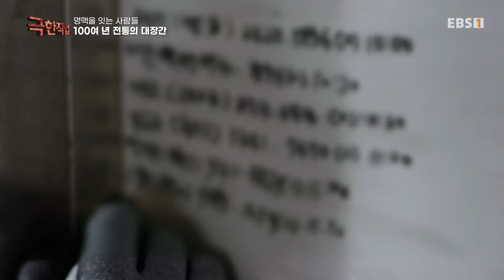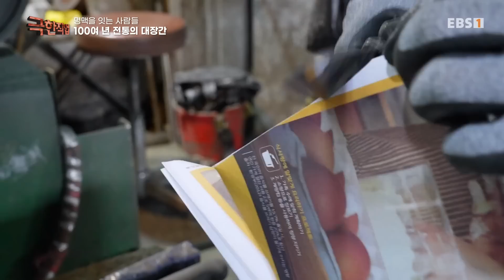[Full] 극한직업 - 명맥을 잇는 사람들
고도로 발달한 현대사회 속, 점차 사라져 가는 직업을 이어오는 이들이 있다. 8t짜리 원석을 직접 자르고 다듬으며 천연 곱돌 그릇을 만드는 가족부터, 4대에 거쳐 무려 100여 년 동안 대장간을 지켜오며 칼을 만들고 연마해온 부자, 그리고 미술 작품뿐만 아니라 애장품 등을 오래 간직할 수 있게 100% 수작업으로 액자를 제작하는 사람들까지. 오랜 시간 명맥을 이어오기 위해 정성을 다하는 사람들을 찾아가 본다.

천연 곱돌 그릇을 만드는 가족

 인천광역시 서구에는 곱돌 그릇의 명맥을 이어온 가족이 있다. 곱돌 그릇을 만드는 과정은 분업화로 이루어지는데. 첫 번째 과정은 천연석인 곱돌을 작업장으로 옮긴 후, 원석을 그릇이나 불판 모양인 원형으로 뚫기! 이때 사용되는 원석의 무게만 해도 무려 8t으로 원통형 기계로 원석 뚫을 때 마다 엄청난 소음과 진동을 6시간 이상씩 견뎌야 하는 고된 작업이다. 뚫은 원형 기둥을 그릇으로 가공하기 위해선 지게차를 이용해 원석을 뒤집어서 빼내야 하는데. 지게차 무게보다 원석이 무겁다 보니 자칫하면 지게차가 뒤집어져 크게 다칠 수 있어 지게차를 운전할 때 온 신경을 집중해야 한다. 이어서 크기에 맞게 자른 후 몇 차례의 내부 연마 과정까지 거친 곱돌 그릇은 실금이 가지 않도록 스테인리스를 띠처럼 테두리에 둘러주면 완성되는데. 비빔 그릇을 비롯해 고기를 구워 먹는 불판, 밥솥 등 다양한 종류로 생산된다. 이렇게 하나의 곱돌 그릇이 완성되기까지 손이 많이 가고 힘들다 보니 점점 일할 사람을 찾기 어려운 상황. 그래서 삼남매가 돌아가신 아버지의 뒤를 이어 연로하신 어머니와 함께 그 명맥을 잇고 있다는데. 가족이 힘을 모아 곱돌 그릇을 만드는 현장을 소개한다.

4대째 이어온 명맥, 100여 년 전통의 대장간

 한편, 노량진 수산시장에는 칼을 생명처럼 다루는 조리사들이 줄줄이 방문하는 칼갈이 전문 가게가 있다. 끊임없이 밀려오는 손님들로 잠시도 쉴 틈이 없다는데. 회칼을 비롯해 식도, 가위 등 다양한 칼을 쓰는 사람에 맞게 갈아 주다 보니 대부분의 손님이 단골이다. 일단 녹슨 칼이 들어오면 4개의 숫돌을 차례로 거쳐 세심하게 연마 작업에 들어가는데. 이 과정을 거친 칼은 신문지에 갖다 대기만 해도 종이가 잘려 나갈 만큼 날카로운 칼날을 자랑한다. 가게 주인이 이렇게 칼에 대한 이해도가 높은 건 집안 대대로 대장간을 해왔기 때문이라고. 현재도 그의 아버지는 대전에서 칼 전문 대장간을 운영하고 있다. 대장간 일은 크게 재료를 두드려서 형태를 잡아주는 한마 작업, 망치로 다듬어서 실제 칼 모양을 만들고 열처리하는 대장 작업, 마지막으로 여러 차례에 걸쳐 칼을 가는 연마 작업으로 이루어져 있다. 그중에서 가장 중요한 작업은 바로 연마 작업! 아무리 잘 만들어도 용도에 맞게끔 제대로 된 연마 과정이 없으면 제품의 가치가 떨어지기 때문이다. 그래서 아들은 시간이 날 때마다 아버지 대장간을 찾아와 아버지의 일을 도우면서 칼 전문 대장간의 명맥을 잇고 있다.

100% 수작업! 정성을 담아 완성되는 초대형 타원형 액자

 그런가 하면, 서울특별시 종로구에는 누군가의 작품을 위해, 또는 추억을 위해 수제 액자의 명맥을 잇는 사람들이 있다. 이들이 만드는 액자는 다른 곳에서 흔하게 볼 수 없는 특별한 모양인데. 기본 사각형부터 원형, 타원형, 물방울 모양 등 작품이 최대한 돋보이게 보일 수 있게 맞춤 제작하는 것이 특징이다. 전시회를 앞둔 작가에게 커다란 타원형 그림이 들어갈 액자를 의뢰 받은 작업자들. 치수를 잰 후 본격적으로 타원형 액자 제작에 들어가는데. 나무 재단부터 모든 작업이 다 까다롭지만 가장 어려운 작업은 곧게 뻗어 자란 나무를 부러뜨리지 않고 타원형으로 만드는 것! 이를 위해 작업자가 선택한 방법은 뜨거운 물을 이용하기. 오랜 연구 끝에 개발해낸 방법으로 얇고 길게 자른 나무를 구부려 겹쳐서 타원형 액자를 완성하는데. 무늬 결까지 맞춰서 처음부터 통째로 깎아서 만든 것 같은 완성도를 자랑한다. 온 몸이 녹초가 되어도 수제 액자의 명맥을 이어가기 위해 노력을 멈추지 않는 이들을 극한직업에서 만나본다.